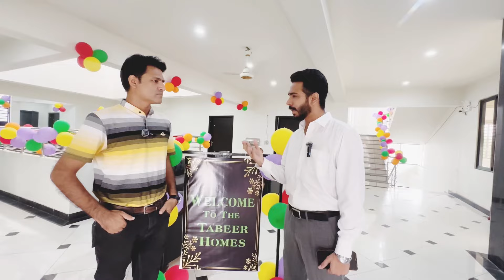Child Orphanage - Ta'Beer Homes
Musician: Xuxiao

Musician: Xuxiao